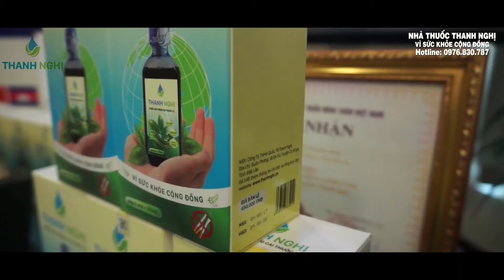Nhà thuốc Thanh Nghị xin kính chào quý khách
Nước súc miệng cai thuốc lá Thanh Nghị giúp người nghiện thuốc lá, thuốc lào cai thuốc hoàn toàn chỉ sau một liệu trình.